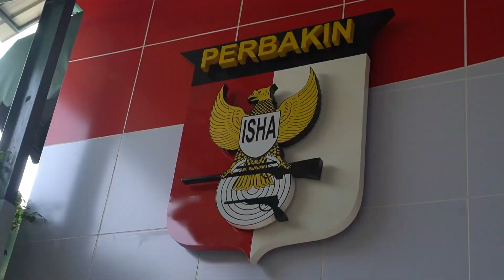LOMBA MENEMBAK JAKSA AGUNG CUP 2022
Hai sobat tanpa terasa sudah masuk hari ke 6 perlombaan Menembak Jaksa Agung Cup 2022 dan yang tidak kalah seru besok menjadi momentum paling seru yaitu pertandingan level eksekutif yang akan dihadiri Jaksa Agung Secara langsung , para pejabat utama , kementerian dan hadir beberapa artis papan atas Indonesia wah wah meriah nih .